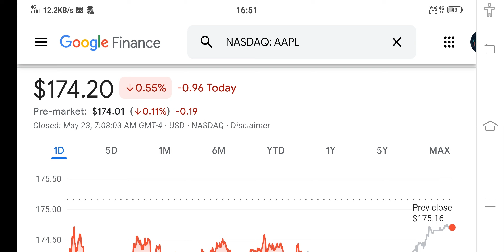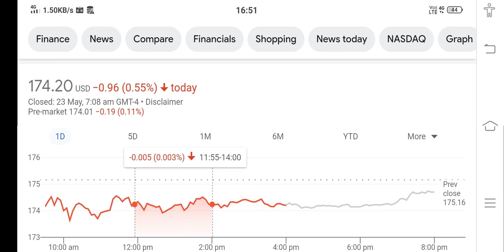AAPL Stock Analysis ! Is The Stock MARKET BULL TRAP Coming NEXT!!